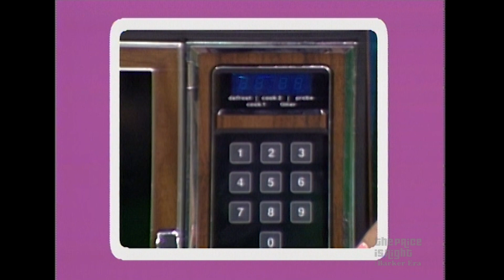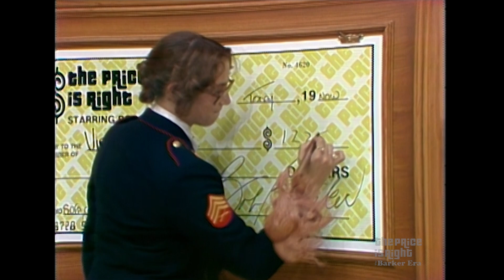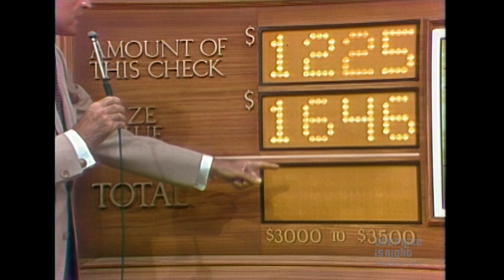Marine Sergeant Struggles Guessing Correct BLANK CHECK Amount! - The Price Is Right 1983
Marine Sergeant Virginia struggles when she's faced with Blank Check! Can she guess the correct amount?